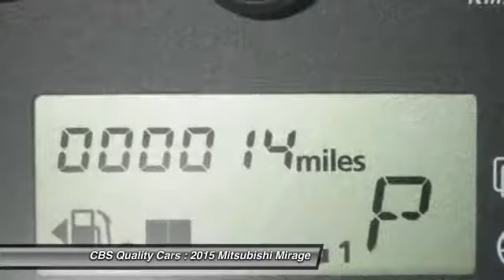2015 Mitsubishi Mirage Durham NC X2116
2015 Mitsubishi Mirage DE - $13848

1331 S. Miami Blvd.

They say All roads lead to Rome but who cares which one you take when you are having this much fun behind the wheel!!! ELECTRIFYING!! Priced below MSRP!!! Climb into savings with our special pricing on this wonderful 2015 Mitsubishi Mirage DE!!! Safety equipment includes: ABS Traction control Curtain airbags Passenger Airbag Stability control...Other features include: Power locks Power windows Climate control 74 hp horsepower 1.2 liter inline 3 cylinder DOHC engine. See dealer for details. Discount taken from MSRP and includes all factory rebates and incentives. Not everyone will qualify for all rebates and incentives. Join us on Facebook.com/CBSCars